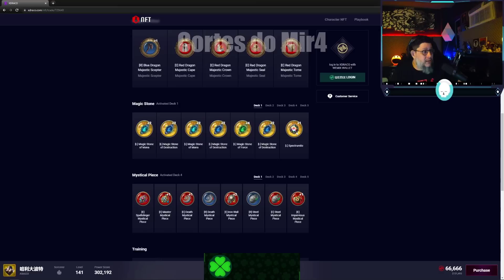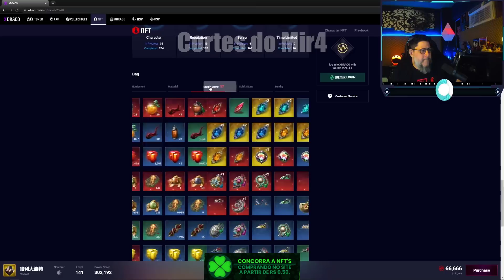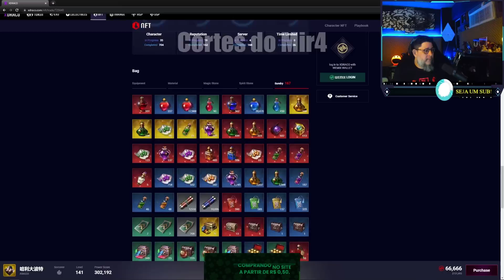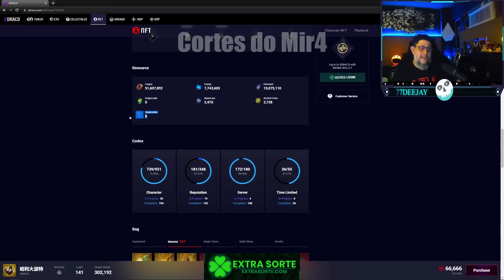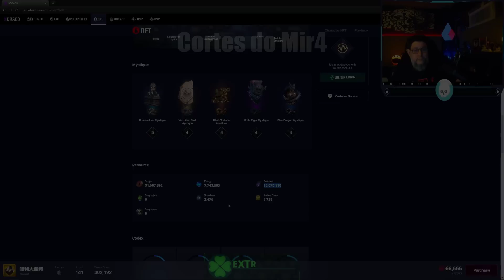MAGA DE MAIS DE MEIO MILHÃO NO XDRACO, DIRETO DO SERVER DO PANDA | MIR4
◦ Canal do streamer: 77Deejay
◦ Música usada no vídeo: NCS HipHop Beat

🤴 Cash pro MIR4? Rei dos coins
🍀 NFT por apenas 1 real? É no Extra Sorte